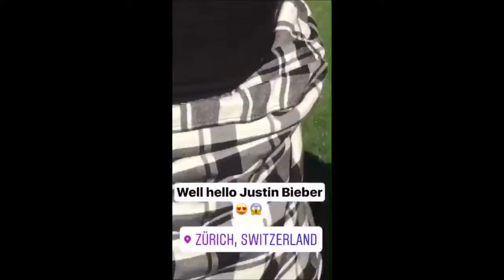Justin Bieber meeting fans & playing football with friend in Zürich, Switzerland - June 11, 2017